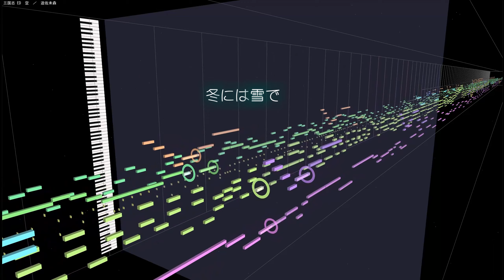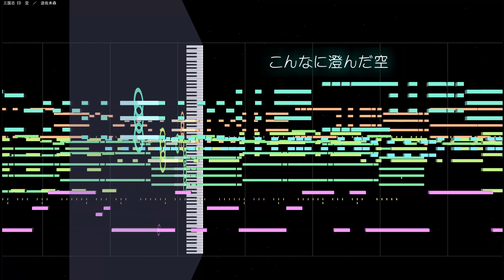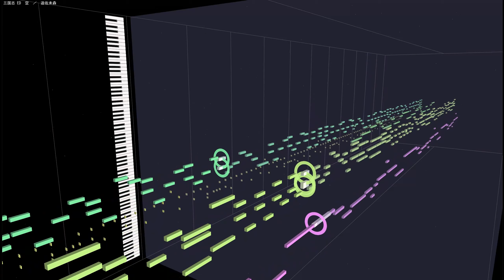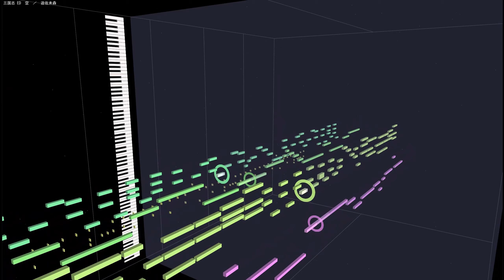(cover)空 ／ 遊佐未森 三国志 ED主題歌 1991 YUSA Mimori(DTM Instrumental)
遊佐未森5枚目のアルバム「モザイク」から、アニメ「横山光輝 三国志」のエンディング主題歌「空」です。
透明感のある歌声の表現は難しくて、それでもMIDIによるDTMらしさが出せていたらと願います。

原曲：空 ／ 遊佐未森 横山光輝 三国志 ED主題歌
作詞：工藤順子
作曲：遊佐未森
編曲：中原信雄
 歌 ：遊佐未森
使用ソフト：ABILITY 3.0＋MIDITrail Ver.1.3.0
使用音源：CM-64 + SC-55